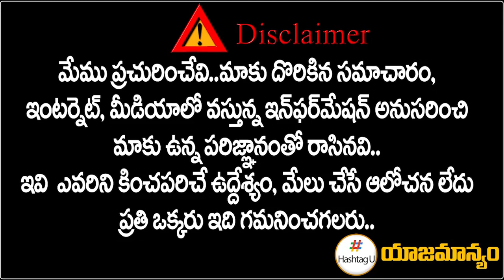2023 ఎన్నికల్లో కాంగ్రెస్ కు 90 సీట్లు - TPCC Revanth Reddy Confidence on 2023 Elections || HashtagU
2023 ఎన్నికల్లో కాంగ్రెస్ కు 90 సీట్లు - TPCC Revanth Reddy Confidence on 2023 Elections || HashtagU